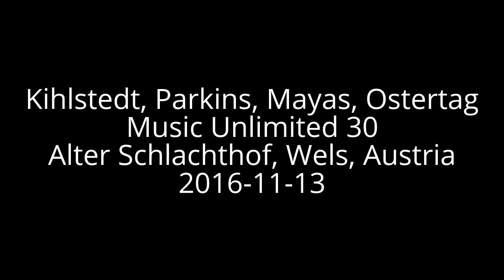Kihlstedt, Parkins, Mayas, Ostertag - Music Unlimited 30, Schlachthof, Wels, Austria, 2016-11-13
Carla Kihlstedt: voice ,violin
Zeena Parkins: harp, electronics
Magda Mayas: piano, clavinet
Bob Ostertag: electronics

Carla Kihlstedt ist vielen unlimited-BesucherInnen als Kuratorin des Festivals im Jahr 2007 in Erinnerung. Für die Jubiläumsausgabe hat sie ein Wunschtrio zusammengestellt, das für einige Überraschungen sorgen könnte. Bekannt ist Kihlstedt vor allem durch ihre Mitwirkung im Dada-Metal-Rock-Kabarett Sleepytime Gorilla Museum, darüber hinaus hat sie auch mit KünstlerInnen und Bands wie Charming Hostess, John Zorn, Tin Hat, Mr. Bungle, 2 Foot Yard und Tom Waits zusammengearbeitet. Sie ist Mitglied in Fred Friths Art-Rock-Band Cosa Brava und brachte beim heurigen New Jazz Festival von Moers Jeremy Flowers Liederzyklus „The Real Me“ in großformatiger Besetzung zur Aufführung. Mit ihrem musikalischen Haupt- wie Lebenspartner Matthias Bossi betreibt sie das interaktive Kunst-Band-Projekt Rabbit Rabbit Radio.

Im Zuge ihrer vielen Zusammenarbeiten spielte Kihlstedt immer wieder auch mit der US-amerikanischen Musikerin Zeena Parkins. Egal ob Zeena mit Björk, Thurston Moore, Ikue Mori, Yoko Ono, John Zorn oder Kim Gordon spielt – ihre Harfe klingt selten wie eine Harfe. Denn das bis dahin als sehr konservativ verstandene Instrument hat sie samt seinem Klang durch neue Spieltechniken, durch Präparationen, elektroakustische Bearbeitung und Effektgeräte erneuert. Sie selbst bezeichnet ihr Instrument als „Klangmaschine mit unendlich vielen Möglichkeiten“. Seit Ende der 1980er schreibt Zeena Parkins auch Musik für Tanz und Film, seit den 1990ern arbeitet sie auch für Bang on a Can und das Eclipse Quartet. Im November dieses Jahres kuratiert sie für eine Woche das Programm in John Zorns Club The Stone, dort werden alte und neue Projekte präsentiert, unter anderem Phantom Orchard und Zusammenarbeiten mit Nels Cline, Willliam Winant, Okkyung Lee, Jim Black, Maggie und Sara Parkins.

Als dritte Saitenweise gesellt sich in Wels die in Berlin lebende Magda Mayas hinzu. Die Pianistin spielt aber nicht einfach Klavier, sondern bringt ihr Instrument bis an seine Grenzen und darüber hinaus, indem sie dessen klangliche Möglichkeiten erforscht. Seit einigen Jahren steht auch das Clavinet auf ihrem Spielplan, ein elektronisches Keyboard aus den 1960er Jahren mit Saiten und Metallzungen. Es ermöglicht andere, lärmendere, lautere Soundwelten. Im Duo Spill mit Tony Buck hat Magda Mayas seit 2003 drei Alben veröffentlicht, außerdem ist sie gemeinsam mit Monika Brooks und Laura Altman Mitglied des Trios Great Waitress.

Bob Ostertag gilt als einer der Pioniere der Arbeit mit Synthesizern. Bereits 1978 (!) tourte er mit einem modular-analogen Gerät an der Seite von Anthony Braxton durch Europa und zog kurz darauf nach New York City, um u.a. bei John Zorns ersten wegweisenden Zusammenspielarten wie etwa Pool oder Hockey mitzuwirken. 1991 interagierte er bei unlimited V mit Pierre Hebert und seinen live auf 16mm Film geritzten „Scratchings“. Jenseits der Bühne wird ihm aber auch nicht fad. Er ist als Autor, Journalist und Historiker (Schwerpunkt Südamerika) oder als Kajak- und Instrumentenbauer aktiv.